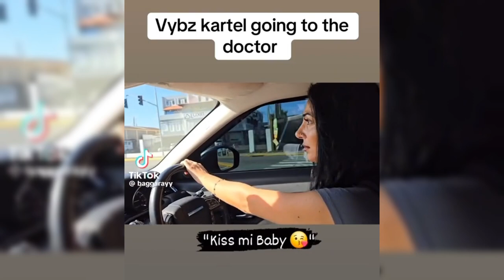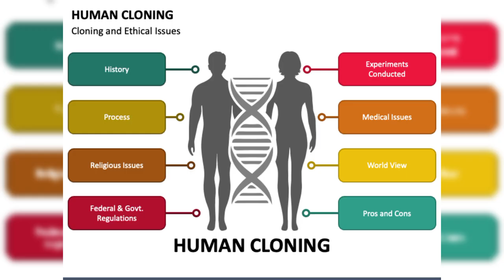The Shocking Evidence Uncovered! Vybz Kartel Clone or Replaced? The New Kartel look like Rick Ross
Vybz Kartel Clone or Replaced? The Shocking Evidence Uncovered!

BRAND NEW G-TERRA - CHARGE UP
Listen on Spotify AppleMusic & more

FULL VERSION ➕🎙️🌎

The theories continue as people in the streets are talking, is this the real vybz kartel, was Vybz Kartel replaced by this imposter, where is the real Vybz? This is video will help you all to see the reality here from different perspectives. I do not intend to call anyone a liar, or foolish as everyone is entitled to an opinion, this is just really interesting.. lol.

Please watch sub & leave your feedback

Your feedback is important, is this a clone? Or The Real Vybz Kartel ?

BRAND New G-Terra
"KNOW WHAT SHE LIKE" 🥷🔥
Out Now Pre-Release on AppleMusic

To the people out there supporting this channel by watching the videos.. Thank you.. please share and know that I'm adding my own twist and making it fun.. even though at times the information can be heavy.. we have to know that there's a time we must laugh.. because life is what it is.. we must always find the balance 🎙️🥷🙏

Follow G-Terra on SPOTIFY!! Thank You1!

you can listen to the full version there 😎